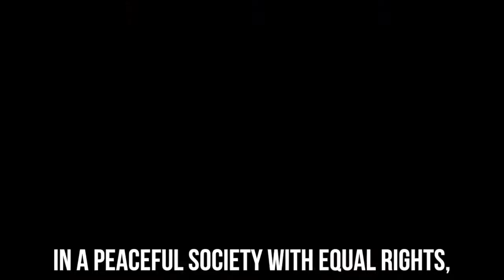SKAM l you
A tribute to the best show ever in my opinion SKAM.
In this video : Sana Bakkoush - Noora Sætre - Eva Mohn - Isak Valtersen - Vilde Lien - Jonas Vasquez - Chris Berg - Magnus Fossbaken - Mahdi Disi - Elias Bakkoush - Yousef Acar - Mutasim Tatouti - Adam Malik - Mikael Boukhal - Even Næsheim - William Magnussen
Song : You - Petit Biscuit

- Check my Instagram for more!